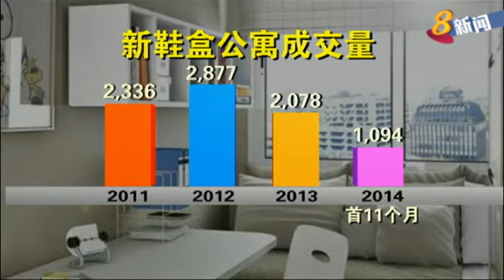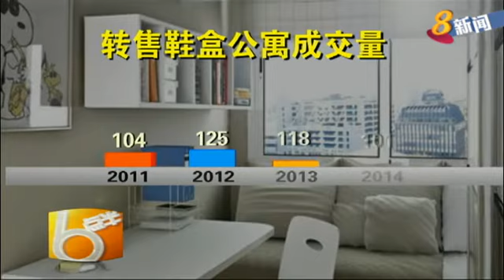新旧单位成交量 连续两年出现下滑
在政府限制郊区鞋盒单位数量以及降温措施的双重冲击下，鞋盒公寓市场疲弱。数据显示，新单位和转售单位的成交量连续两年下跌，今年首11个月，只有1000多个新单位售出，而转售单位只有100多个。